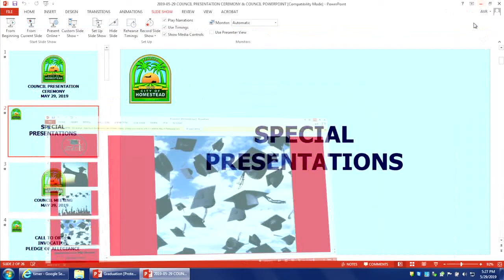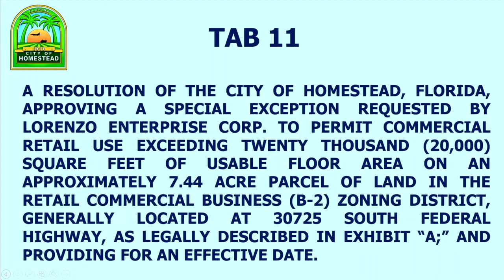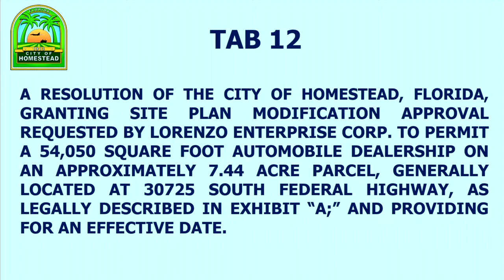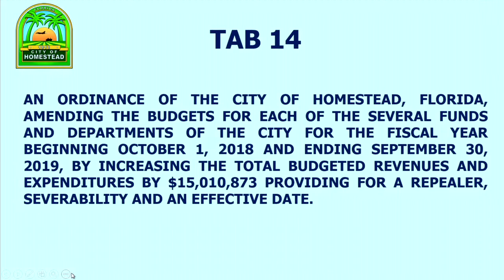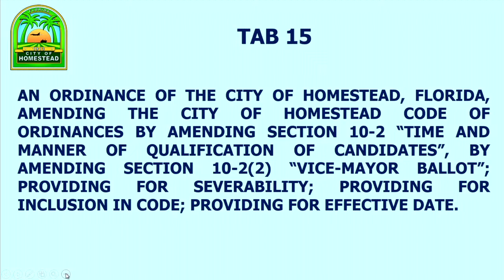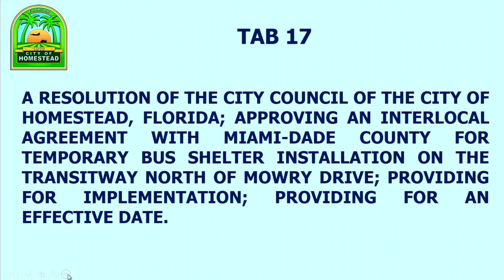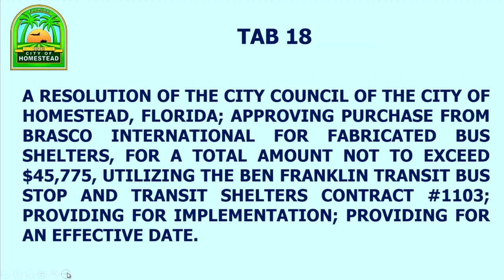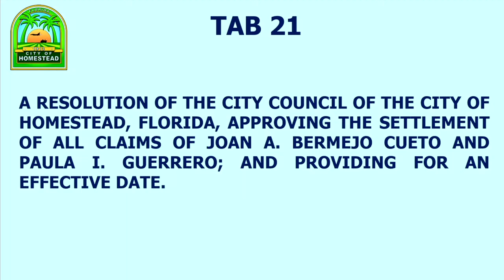05.29.2019 Council Meeting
City of Homestead Council Meeting

35:10 - TAB 11 and TAB 12
CAR #2643 – PH2018-03 SPECIAL EXCEPTION FOR LORENZO ENTERPRISE CORP
CAR #2644 – PH2018-04 SITE PLAN MODIFICATION FOR LORENZO ENTERPRISE CORP.

38:12 - TAB 13
CAR #2591- PH2019-18 ORDINANCE AMENDING CHAPTER 24 “STREETS, SIDEWALKS, AND OTHER PUBLIC PLACES”

39:14  - TAB 14
CAR #2619 – FY 2019 BUDGET AMENDMENTS – CYBRARY PROJECT

42:30 - TAB 15
CAR #2660 – CODE AMENDMENT TO SECTION 10-2 “TIME & MANNER OF QUALIFICATION OF CANDIDATES”

44:35 - TAB 16
CAR #2512 – ITB #201925 AIR/WATER HEAT EXCHANGERS FOR GORDON IVEY POWER PLANT

45:45 - TAB 17
CAR #2658 – INSTALLATION OF TEMPORARY BUS SHELTERS

48:26 - TAB 18
CAR #2655 – PURCHASE OF TEMPORARY BUS SHELTERS

49:40 - TAB 19
CAR #2642 – PROFESSIONAL ENGINEERING SERVICES – TEMPORARY BUS SHELTERS AT MIAMI-DADE COUNTY BUSWAY

50:53 - TAB 20
CAR #2651 – CROWN CASTLE SETTLEMENT

52:15 - TAB 21
CAR #2657 – JOAN A. BERMEJO CUETO AND PAULA I. GUERRERO SETTLEMENT